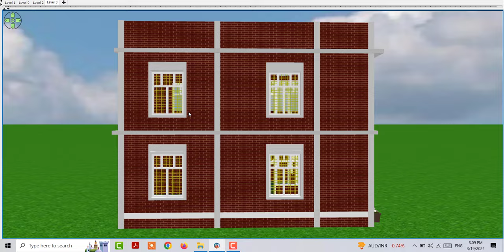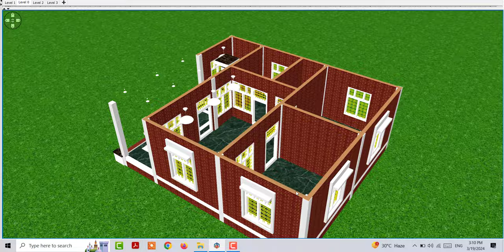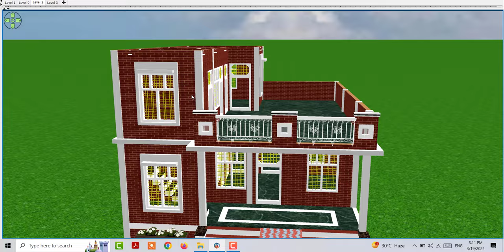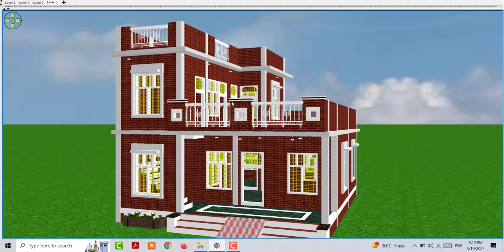28 by 32 Village House Design, 2 Bedroom House Plan in 3d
28 by 32 Village House Design, 2 Bedroom House Plan in 3d

28 by 32 Village House Design
2 Bedroom House Plan in 3d
28*32 house plan idea
28 by 32 ghar ke naske
2 bedroom house plan
double story house plan
second floor house design idea
latest house plna
low budget village house design